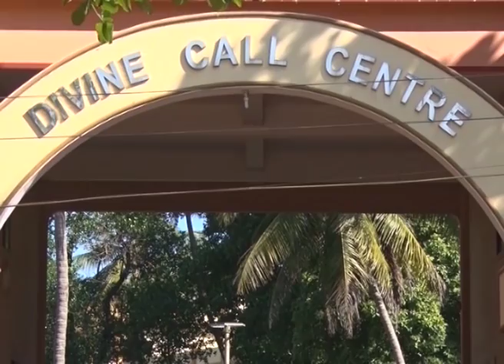Divine Call Centre Mulki Presents Divine Touch Episode-431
at Divine Call Centre Mulki Divine Touch Episode-431